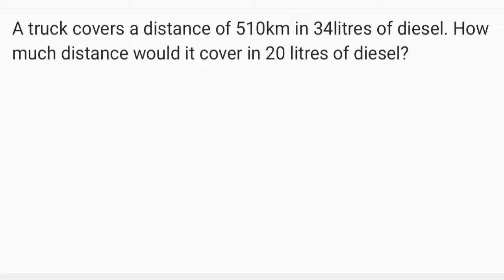A truck covers a distance of 510km in 34L of diesel. How much distance would it cover in 20L?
A truck covers a distance of 510km in 34L of diesel. How much distance would it cover in 20L of diesel?